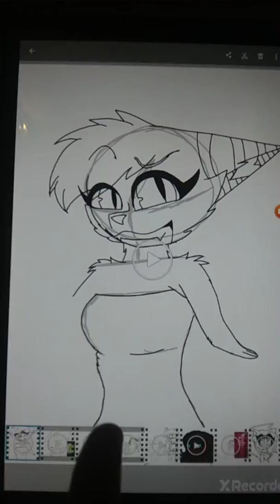Me please read des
Hi guys and im not so sure but I am thi king of making my characters look something like this if i can.  I will need some practice on drawing them and making them mobe around like I want them too but I will try the best I can to make them look fluffier for you guys.  Love u all and say awsome y'all